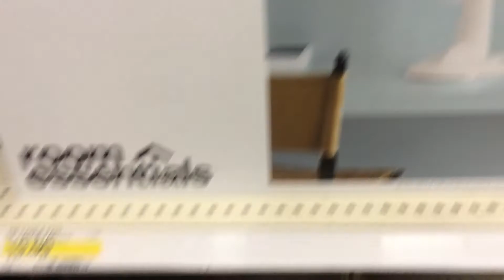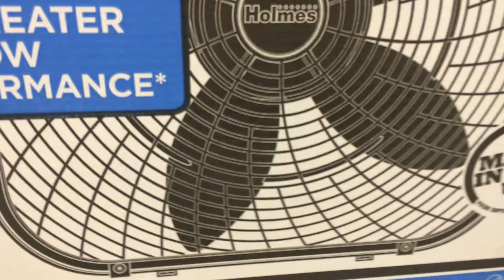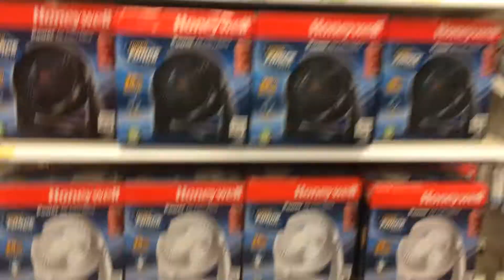Floor fans for sale at Target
Planning on getting both of the black and white Honeywell turbo desk fan for $15.99, thanks for letting me know that they still make these honeywell turbo fans in white